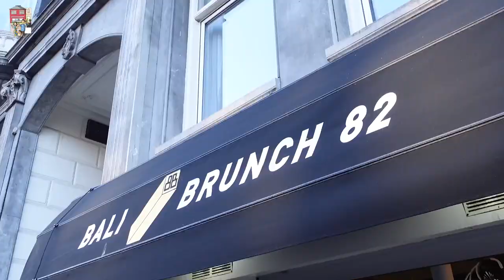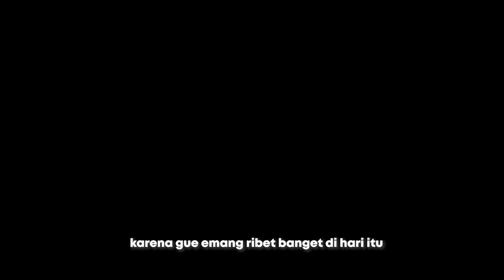VLOG - Andien Ippe Kawa Tabi Trip Eropa Episode 1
Hai,

Senangnya bisa berbagi perjalananku ke Eropa akhir tahun lalu. Liburan keluarga yang seru dan memorable banget! Ini pertama kalinya aku dan keluarga road trip 💓 hopping ke satu negara ke negara lain dimulai dari Amsterdam 😆 yang paling membedakan liburan kali ini adalah… personilnya lengkap, aku Mas Ippe Kawa dan Tabi.

Tungguin episode-episode lainnya di series Eropa ini ya 🫶🏼

Xx,
Andien